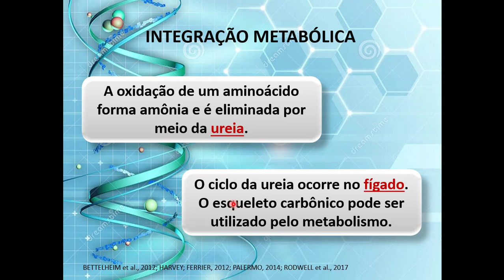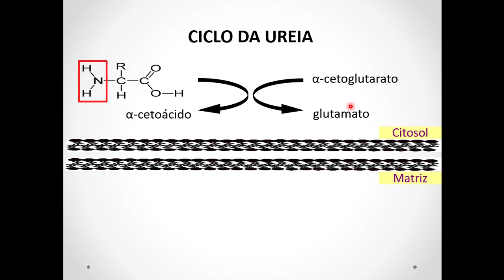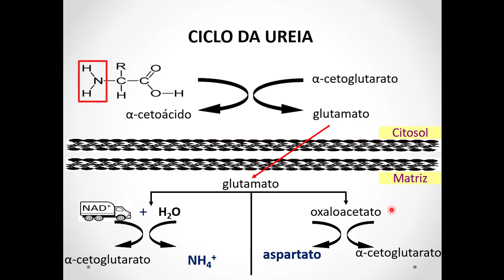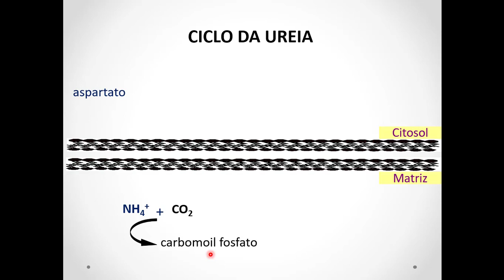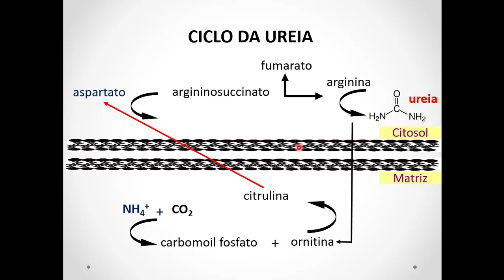Ciclo da ureia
O ciclo da ureia é uma sequência de reações bioquímicas com o objetivo de produzir este composto, a partir da amônia. A amônia é uma substância tóxica, do metabolismo do nitrogênio, que deve ser eliminada rapidamente do organismo. A eliminação pode ser por excreção direta ou por excreção após a conversão em compostos menos tóxicos. O ciclo ocorre prioritariamente no fígado, com participação efetiva da mitocôndria, porém, pode ocorrer também nas células musculares, sendo importantes para a gliconeogênese, via ciclo alanina-glicose.